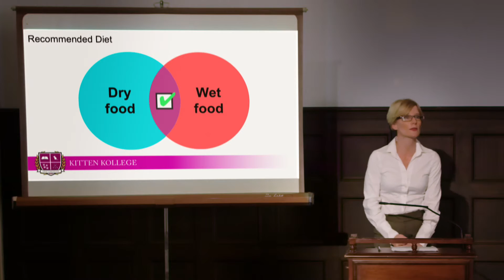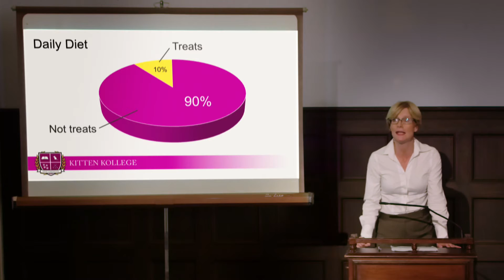Kitten Kollege : Ce que mangent les chatons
Séminaire du Kitten Kollege. Les chatons doivent manger de petites quantités et souvent car, à 8 semaines, leur estomac est encore tout petit. Il est également important de leur donner de la nourriture pour chaton jusqu’à leurs 12 mois au moins.

D’autres conseils pour apprendre à prendre soin de votre chaton ?